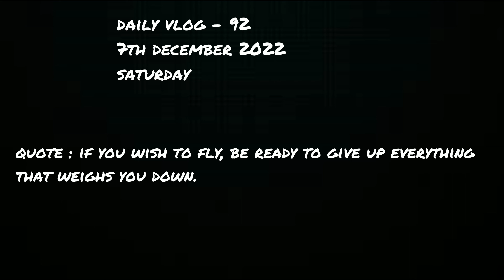Finally Drone Thik Hogya 😃